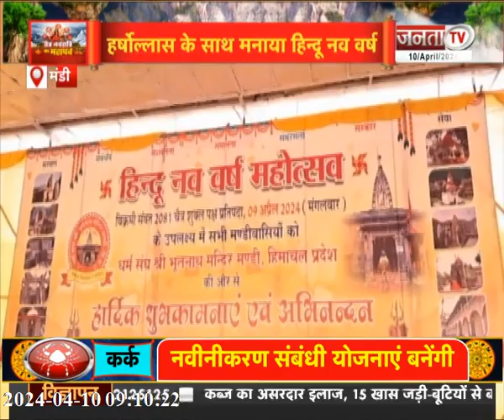Prem Kumar Dhumal का जन्मदिन | CM Sukhu ने Jairam Thakur पर बोला हमला | देखिए Himachal से जुड़ी खबरे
Prem Kumar Dhumal का जन्मदिन | CM Sukhu ने Jairam Thakur पर बोला हमला | देखिए Himachal Pradesh से जुड़ी खास खबरें |